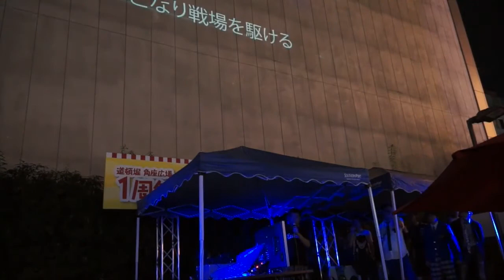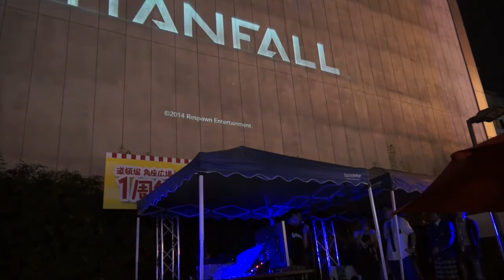【アメザリ平井 ゲーム実況】Xbox oneすごく楽しかった！中締めでヘーピコ@道頓堀角座広場【8月3日 vol.5】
ヘーピコ8月3日の再生リストはこちら！

スーピコ出張版、ヘーピコ！@道頓堀角座広場でのイベントの様子をちょっとだけ公開。
この動画では、Xbox oneのKinect スポーツ ライバルズのウェイクレースで遊んでいるよ！
会場へ観に来てくれたお客さんとも一緒にスグ遊べる！！たのしい！！

GTAクルーはコチラから登録してね！！

テレビゲーム好きがテレビゲーム好きの人のために贈る
新ゲーム番組『スーパーピコピコクラブ』、略して『スーピコ』です！スーパーピコピコクラブはニコ生で大体週1回配信をしています！
ライブ皆と楽しみたい方は、ニコニコのチャンネルの登録を是非！

平井さんがMC(仮)をつとめるニコニコチャンネル 「カプコンTV」
も、みてね！